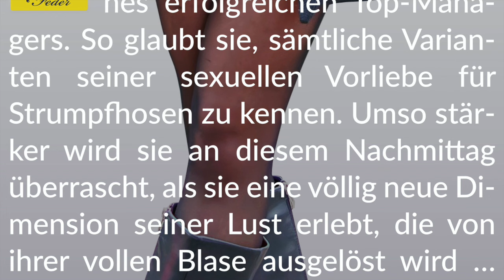Story Info: Nylonträume 💧 Nasse Strumpfhosen als Kick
Wir wünschen sinnlich-feuchte Freude am Schmökern.